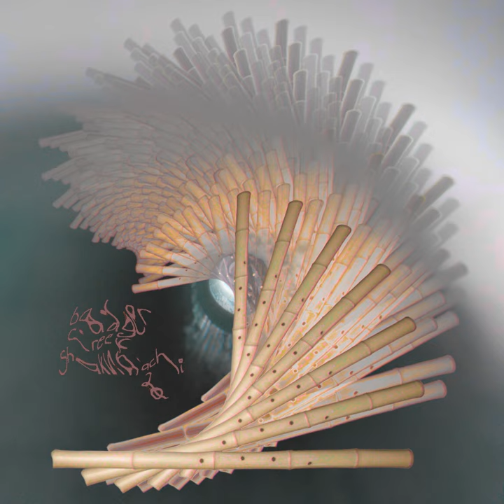C=arafura sunken cities [badger creek shakuhachi II]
more improvisation on my home-made bass shakuhachi...

captured on a little handheld recorder. unmastered, no EQ, some edits here & there, added reverb & old sea recordings. keepin' it rustic!